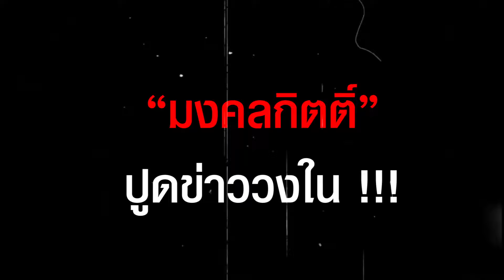"มงคลกิตติ์" ปูด "เพื่อไทย" ส่งตัวตึงชิง ปธ.สภา "ตาอยู่" รอสอยพุงไปกิน | HotSocial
"เต้ มงคลกิตติ์" เผย "เพื่อไทย" เตรียมส่งรายชื่อ ช่วงชิงตำแหน่งประมุขฝ่ายนิติบัญญัติ เปิดข้อมูลวงใน มีตัวละครใหม่ชื่อ "ตาอยู่" รอคว้าพุงเพียวๆ ไปกิน